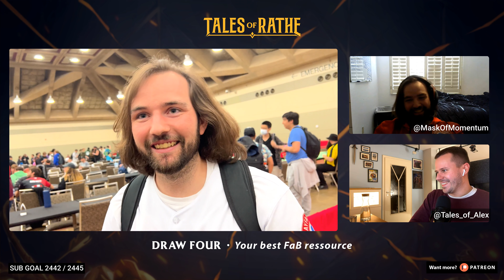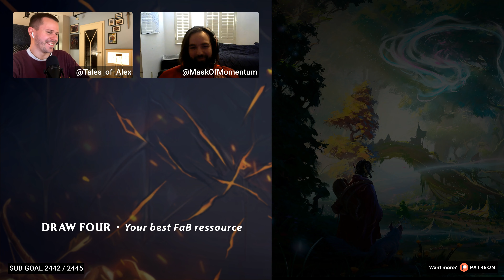CRAZY KANO STRATEGY Pays Off (Top 8 Realm Rumble)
Kano just made the Top 8 of the Realm Games Invitational 20K tournament. At the Realm Rumble Peter Buddensiek managed to take a unbelievable tournament run with his favorite wizard and showed once more that he is one of the best Wizard players in the Flesh and Blood TCG. In this video he talks about his matchups, his secret techs and why not every card in his deck is taken serious. Join in if you want to foster the energy of the fans favorite and live like a Wizard yourself.

Peter's Twitter - @MaskOfMomentum

What you find in this episode

00:00 - The crazy strategy pays off
01:53 - Peter the Wizard
13:08 - The Realm Rumble
34:21 - Building & learning Kano
40:01 - Kano's future
42:28 - Bonus Tip